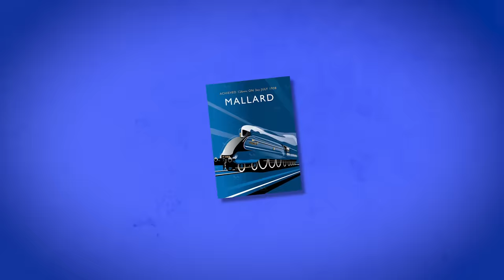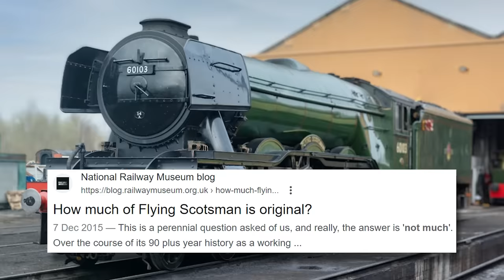Why The FASTEST Steam Train Will NEVER Move Again!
From setting a world speed record to not running in over 35 years, here is why the fastest steam locomotive will (probably) never move again

💬 SOCIALS:
Main Channel: @OnlyTheRightTrack
Other Channel: @TonsOfTrackmasters

Turn Up the Radio: One Two Feet - Topic

⌛ TIMESTAMPS:
0:00 Background
1:04 Preservation
1:48 Reasons